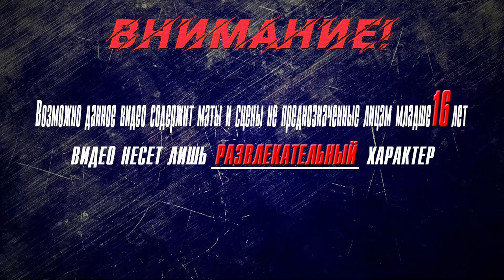▶Аниме приколы◀ Смешные моменты из "Номернутые" 14 серия | nanbaka